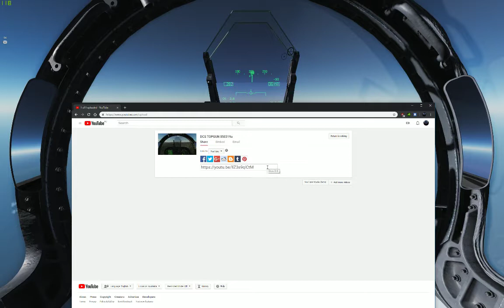DCS TOPGUN 050319b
Return to STENNIS, CASE 1